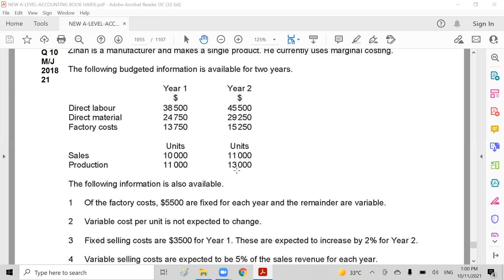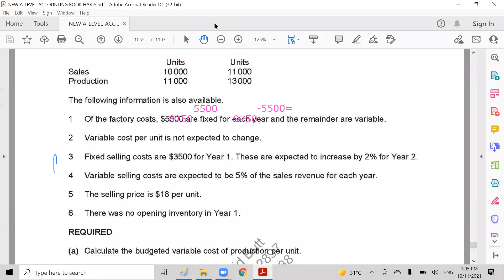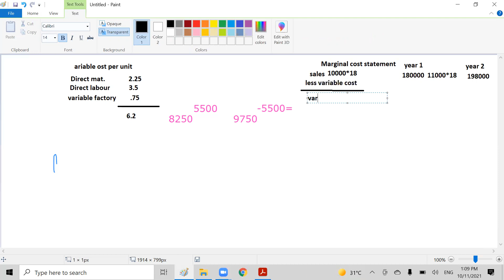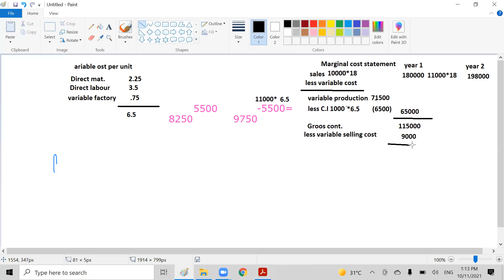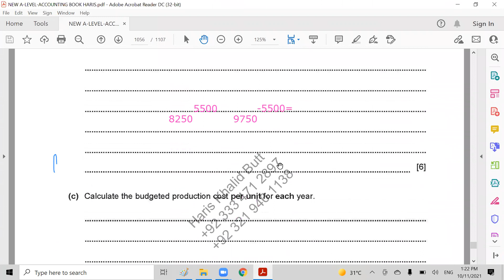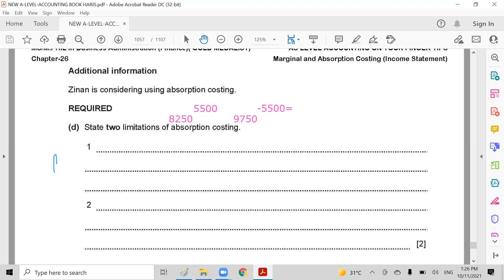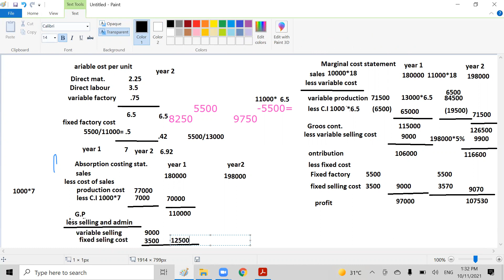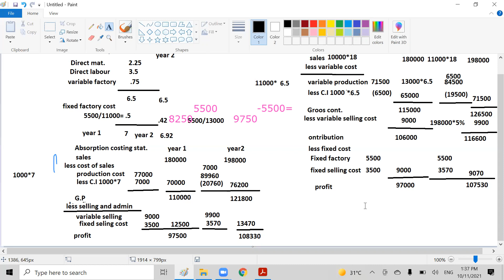A-Level-Accounting-Absorption Marginal I/S -Lecture-6